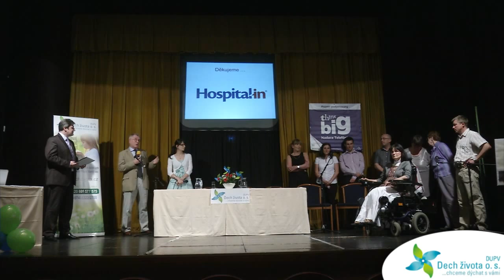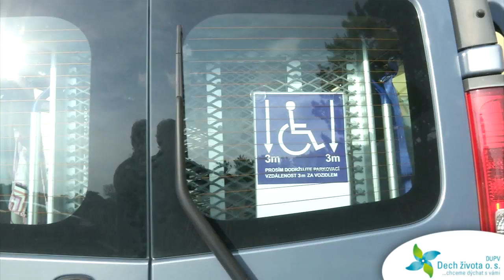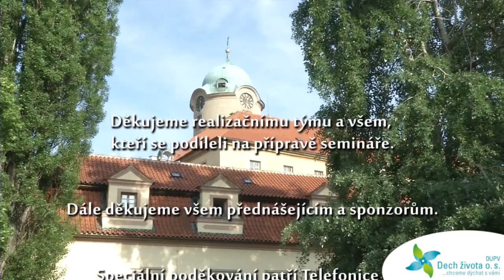dech zivota podebrady ver 3